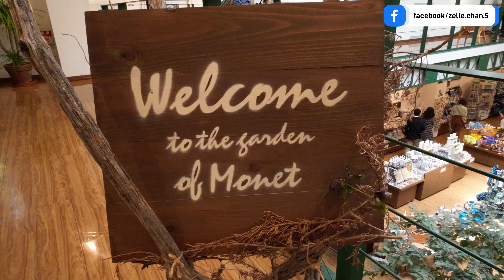[4k ULTRA HD] Kochi Airport | Sea House | Claude Monet’s Garden | Tosaco Craft Beer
Do you know what is the least-visited prefecture in Japan? It is Kochi Prefecture, located in Shikoku. Despite being the least-visited prefecture, there’s a lot to see in this underrated place! I will upload several videos during our stay in Kochi during the Golden Week and hopefully you may consider visiting someday.

0.00 Kochi Ryoma Airport
0:36 Sea House
0:46 Monet’s Garden
4:15 outro